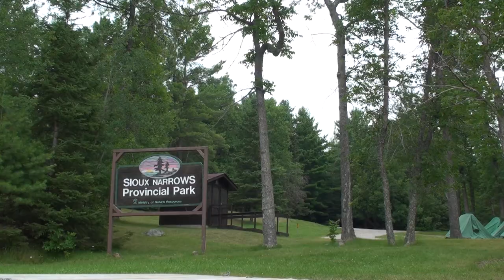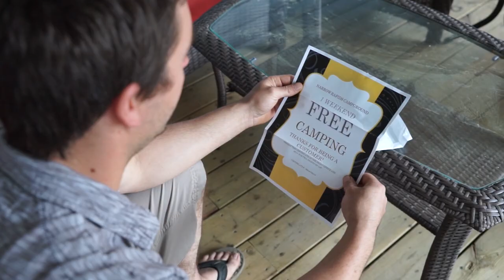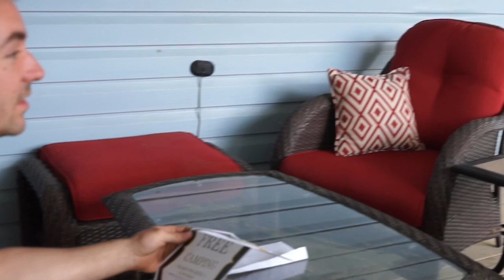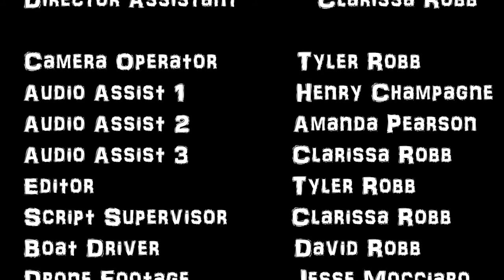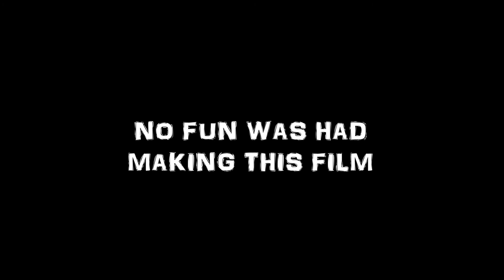BEER ISLAND 2 - THE MOVIE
When Justin receives a strange gift in the mail he doesn't think twice about returning to the same park where he and Chris had been involved in a beer heist.
All is going well until the guys find themselves on the other side of a beer heist...With no Beer comes no choice!